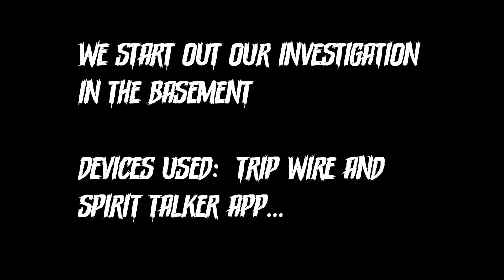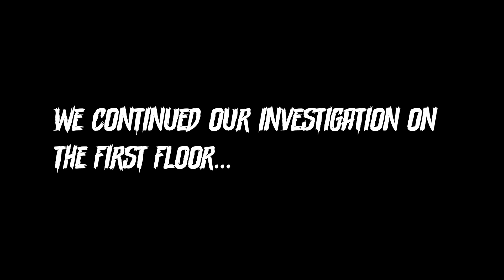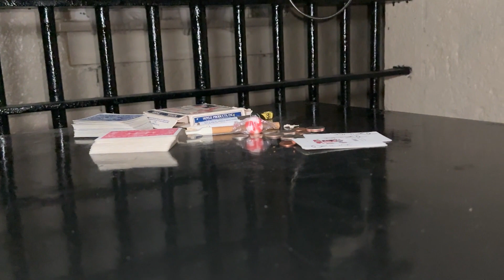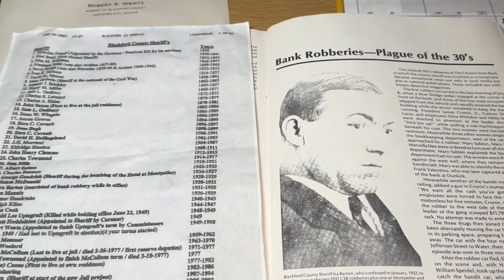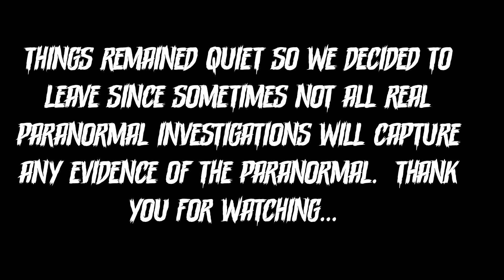Old Blackford County Jail | Real paranormal investigation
The Blackford County Jail is located in downtown Hartford City Indiana.  It was built around 1879 and was an active jail until 1995.  Many inmates are rumored to have never left, including three former sheriffs who had passed away in the building.  Is this location haunted?  Please watch the video and see for yourself.